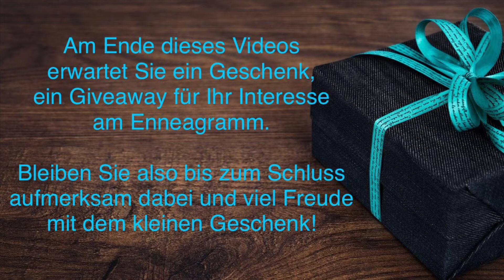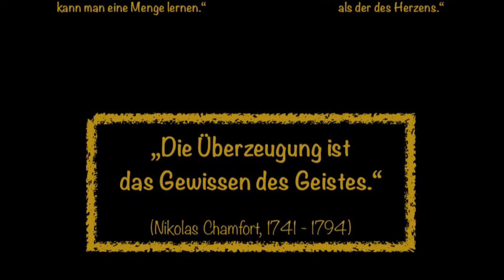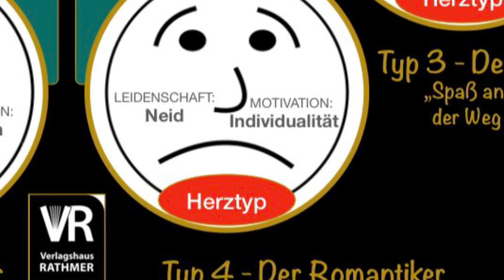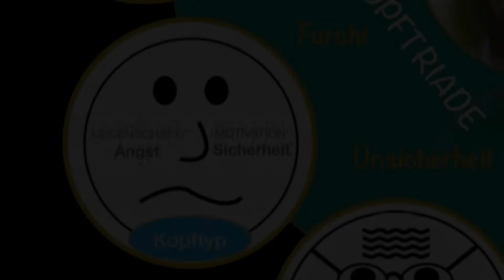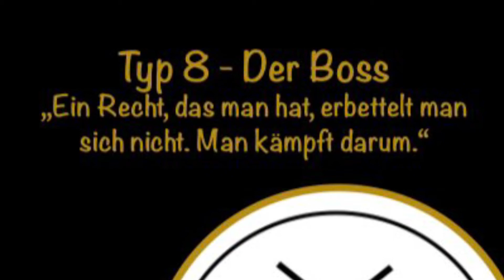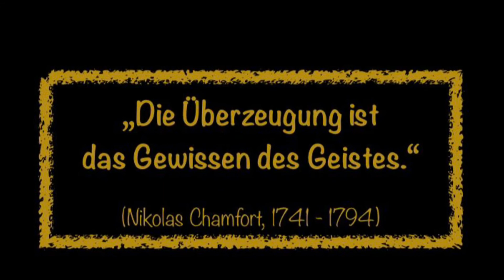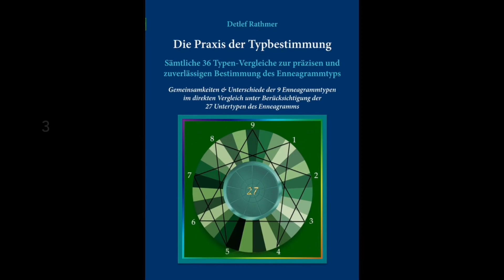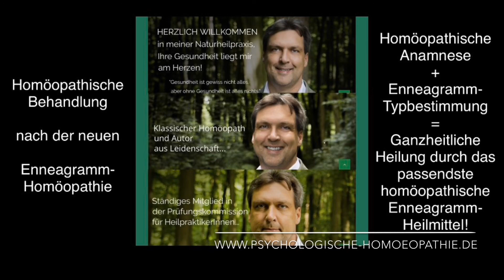Enneagramm: DIE TIEFSTEN (oft unbewussten) KERNÜBERZEUGUNGEN DER 9 ENNEAGRAMMTYPEN (mit Giveaway!)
Hier zunächst die sorgfältig konzipierte Übersicht, das versprochene Schaubild "DIE TIEFSTEN (oft unbewussten) KERNÜBERZEUGUNGEN DER 9 ENNEAGRAMMTYPEN" zum kostenlosen Download im jpg-Format als kleines Dankeschön oder Giveaway für meine interessierten, aufmerksamen & treuen Abonnenten unter

Dieses spezielle Schaubild und viele weitere (siehe Videos der letzten Monate) können aufgrund ihrer hilfreichen Anwendung in der Praxis der Typbestimmung als qualitativ hochauflösendes pdf-Dokument (wahlweise auch in einem entsprechenden Fotoformat) zum Preis von 4,95 €/Stck. (Mengenrabatte siehe unten) käuflich erworben werden, Anfragen bitte unter folgender E-Mail-Adresse

1 Schaubild - 4,95 €
2 - 9 Schaubilder 2,95 €/Stck.
ab 10 Schaubilder 1,95 €/Stck.

Die jeweils bestellten Schaubilder werden direkt und so zeitnah wie möglich als pdf-Datei(en) per E-Mail zugesandt, die Bezahlung erfolgt in aller Regel vor der Zusendung bevorzugt per PayPal oder Banküberweisung.

Danke für alle bisherigen Abonnenten und alle "Daumen hoch", die große Enneagramm-Community wächst täglich und das freut mich außerordentlich, zeigt es doch, dass immer mehr Menschen den Weg der Selbsterkenntnis und damit den Weg zu mehr Lebensglück suchen und finden, gerade in diesen aktuell doch recht dunklen Zeiten! Gratulation und willkommen in der Community - WIR wachsen täglich - seien SIE auch dabei!

274. Video aus dieser Reihe: Grundlegendes/Essenzielles zur Persönlichkeitslehre des Enneagramms (Schaubild aus dem Enneagramm-Unterricht von Detlef Rathmer im Rahmen der Enneagramm-Homöopathie-Onlinekurse)

2. Wer du wirklich bist - Enneagrammwissen in 106 neuen Schaubildern - Band 2 (Taschenbuch, E-Book), siehe unter

3. Rathmer`s großes Enneagramm-Lexikon von A-Z - Ein Nachschlagewerk über die 9 Enneatypen inklusive der 27 Untertypen (Subtypen) des Enneagramms (Taschenbuch, gebundenes Ausgabe, E-Book), siehe unter

4. Die 27 Persönlichkeiten des Enneagramms - 27 Charakterprofile als Ausdruck der menschlichen Natur (Taschenbuch, E-Book), siehe unter

5. Die Praxis der Typbestimmung - Sämtliche 36 Typen-Vergleiche zur präzisen und zuverlässigen Bestimmung des Enneagrammtyps (Taschenbuch, gebundene Ausgabe, E-Book), siehe unter

7. Motivationaler Enneagramm-Typentest - Enneagrammtest in 100 Fragen aus 100 Lebens- und Themenbereichen (Taschenbuch, E-Book), siehe unter

8. Motivational Enneagram Type Test - Enneagram Test in 100 Questions from 100 Areas Of Life (Paperback, EBook), see below

9. Enneagramm-Homöopathie - Band 1: Heilung auf der tiefsten Ebene des Menschseins/Krankseins - Ganzheitliche Behandlung nach der neuen Enneagramm-Homöopathie (Taschenbuch, E-Book), siehe unter

10. Enneagramm-Homöopathie - Band 2: Ganzheitliche Heilung nach der Enneagramm-Homöopathie - Ergänzungsband für ein weiterführendes Verständnis der 9 Enneagramm-Heilmittel (Taschenbuch, E-Book), siehe unter